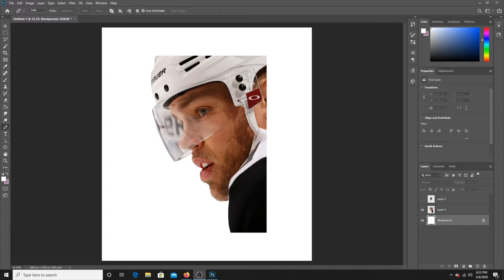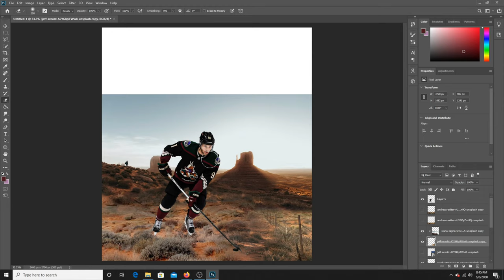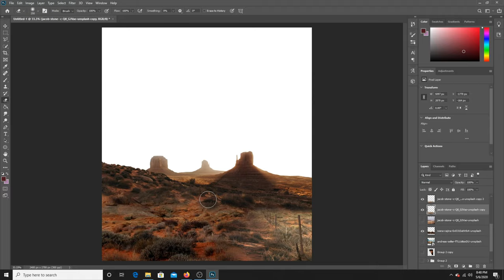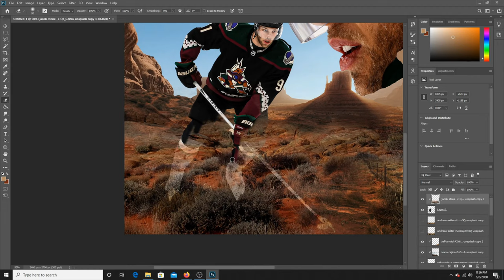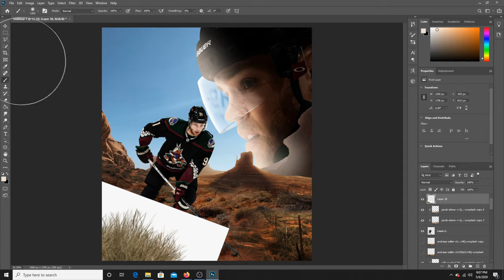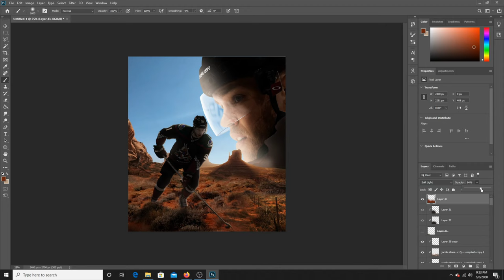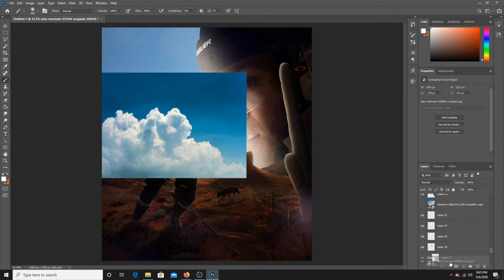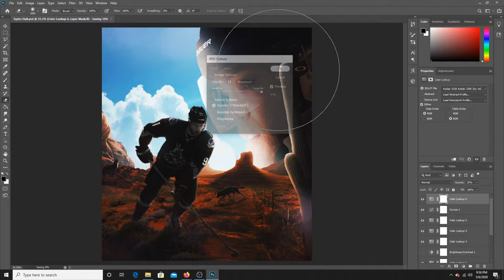NHL Speed Art - Taylor Hall